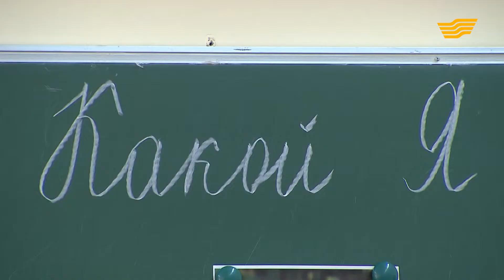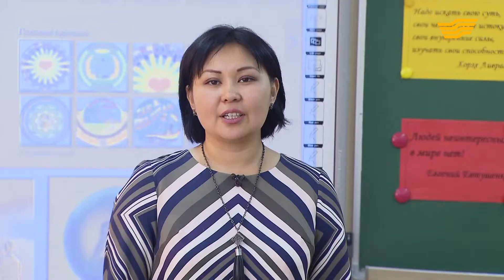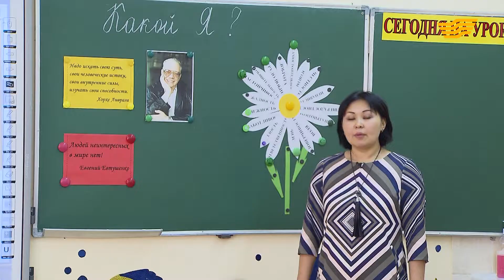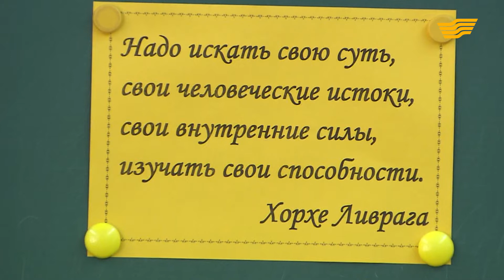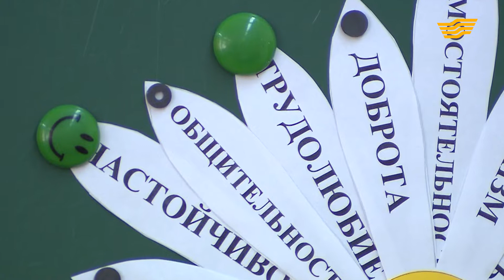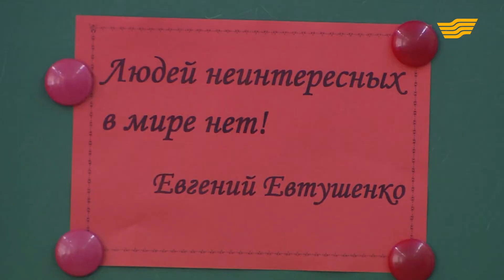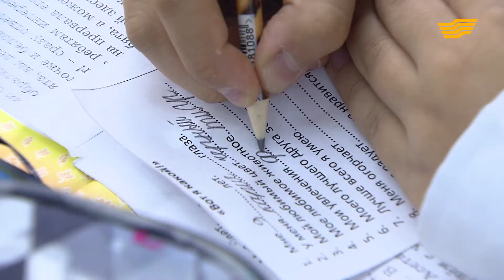В ногу со временем. «Самопознание»